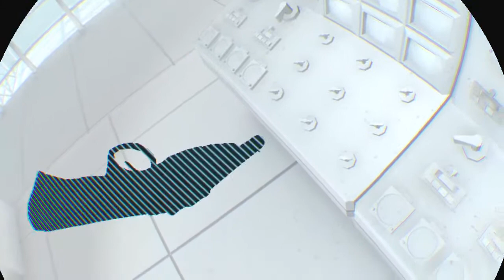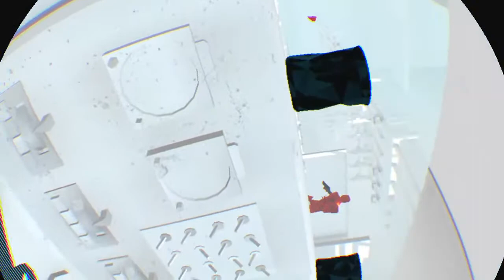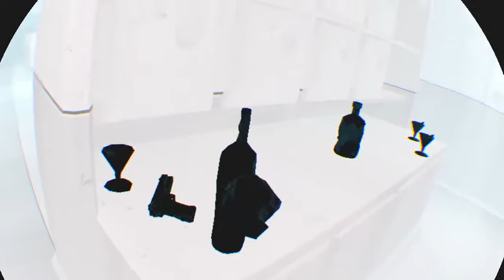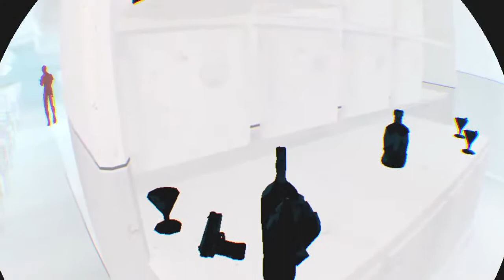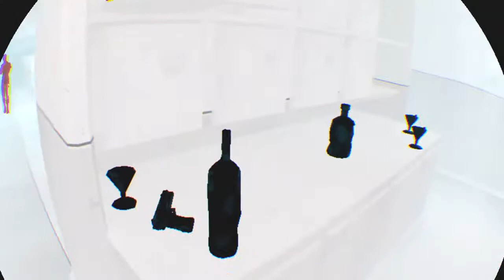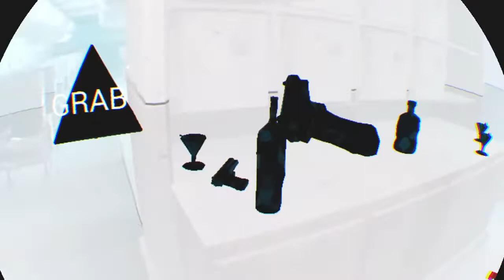Vr super hot